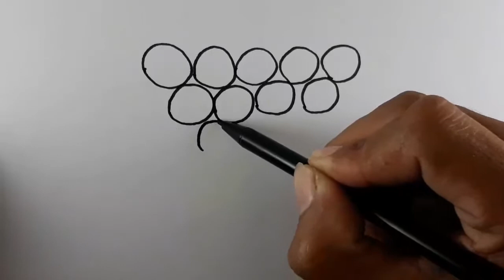How to Draw and Colour Grapes/ Coloring Page/Easy Draw Step by Step for Kids...